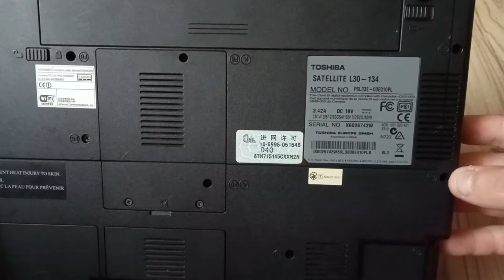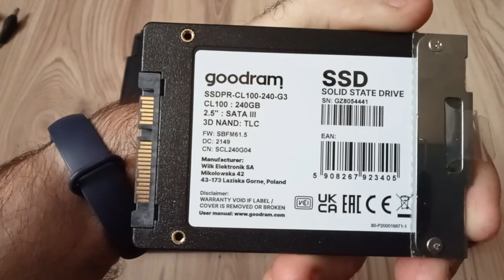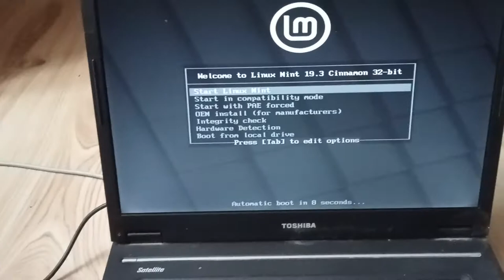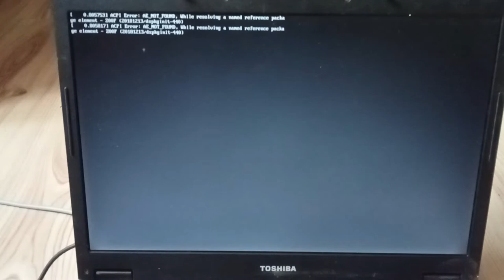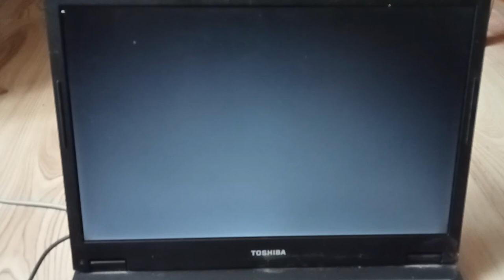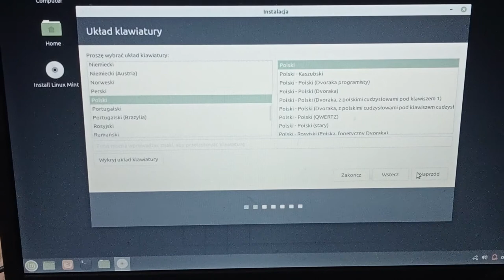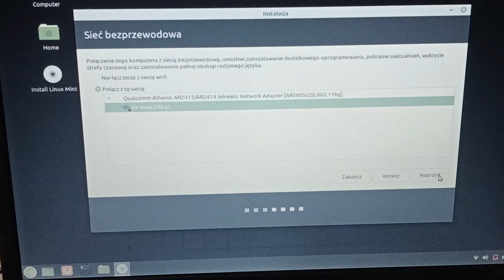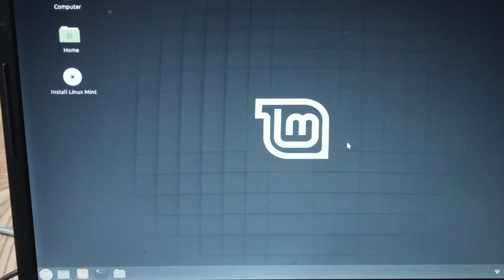Toshiba Satelite l30-134 Instalacja systemu operacyjnego Linux.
no niestety moi widzowie wszystko miało być pięknie i rzetelnie ale widzicie czasem przepaść pomiędzy interfejsem biosu laptopa a interfejsem dysku SSD jest zajebiście gigantyczna. więc sami widzieliście na filmie że nic z tego nie wyszło ale przynajmniej Próbowałem.😆🤣